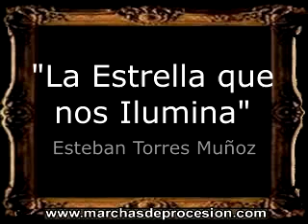La Estrella que nos Ilumina - Esteban Torres Muñoz [AM]